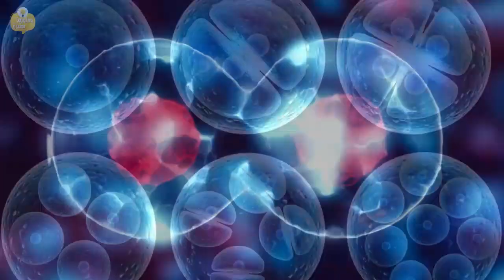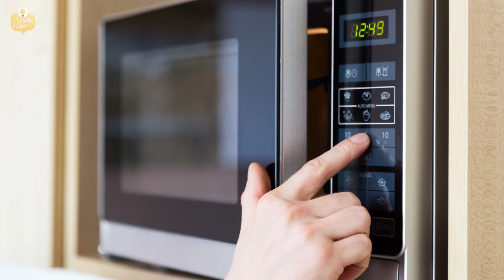خمس اشياء موجودة بكل مطبخ تسبب السرطان